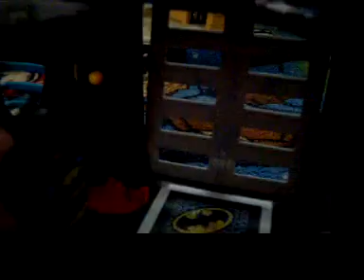imaginext playsets x3 batcave-gotham city jail-supermans hangout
imaginext playsets w.batcave gotham city jail and supermans hangout also lil Barbie princess &poe also tmnt & ninja turtle dad